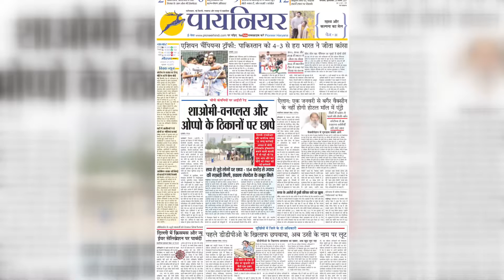Bihar: एक खड़ी ट्रेन में अचानक लगी आग, धू-धू कर जले डिब्बे, देखें वीडियो | Madhubani | Burning Train